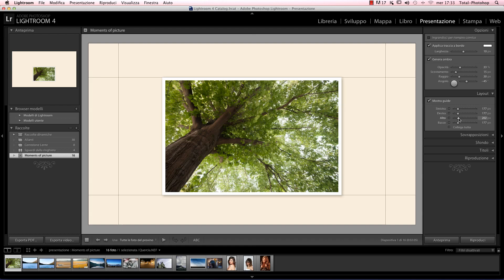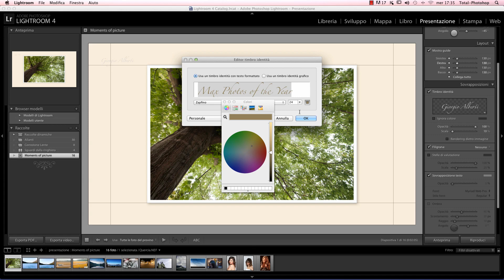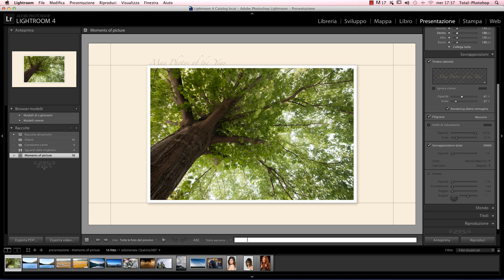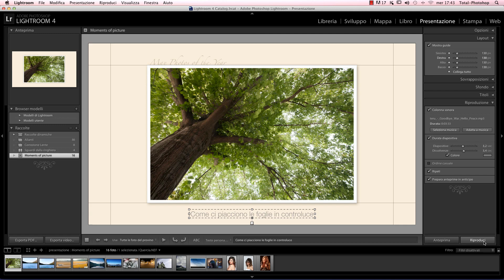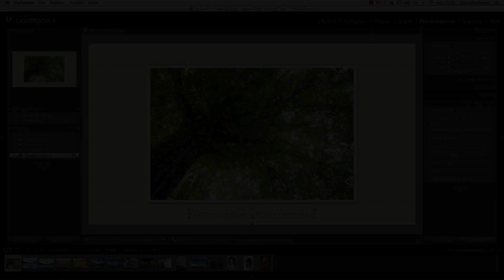Lightroom 4 - Presentazioni fotografiche pronte al via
Finalmente siamo pronti per dare il via alle nostre presentazione fotografiche.
In questo videotutorial scopriamo gli strumenti di Lightroom4 per rifinire il layout e il ritmo (nel vero senso della parola) delle nostre foto esposizioni multimediali.